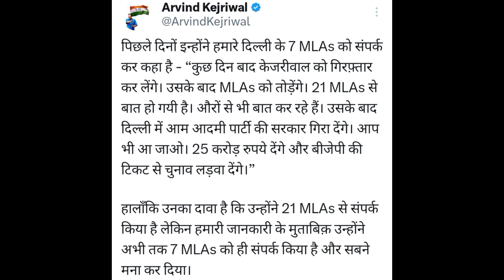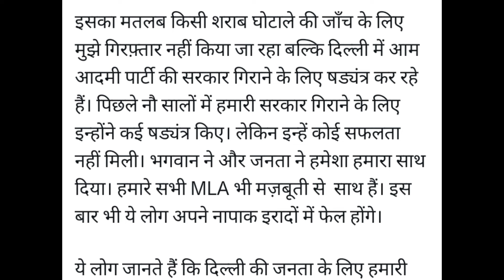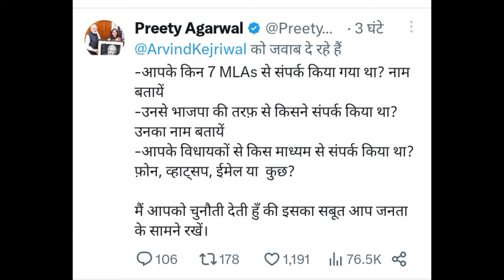Arvind Kejriwal BJP पर भड़के! शराब घोटाले पर Kejriwal क्या बोल गए? Vansh Analysis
Ed sent summon to Arvind Kejriwal regarding liquor scam but kejriwal speak about bjp that how they phone call on her MLAs.